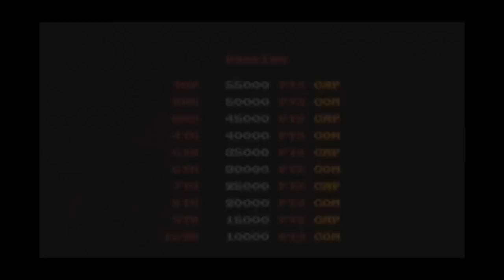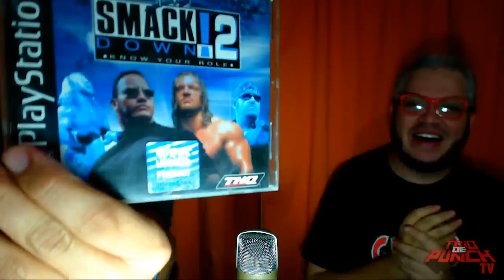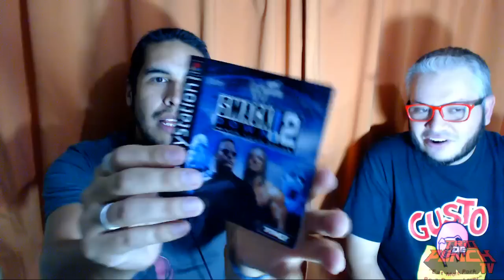Trio de Punch RANDOOM 4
Mira ahora Randoom en vivo, en el canal principal
nuestro programa semanal todos los miércoles a las 8pm Hora Centro

Facebook.com/triodepunchface